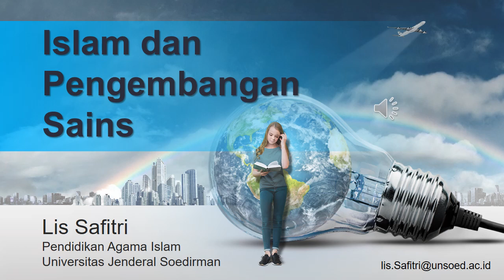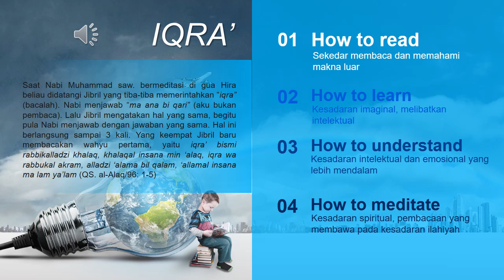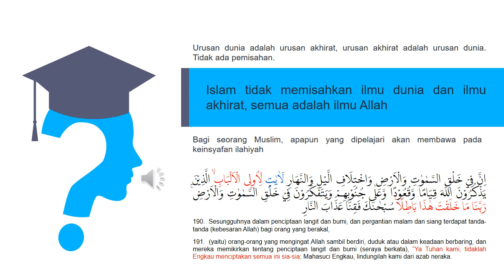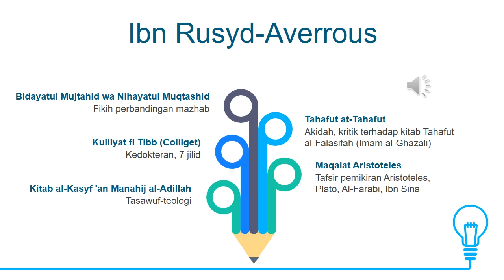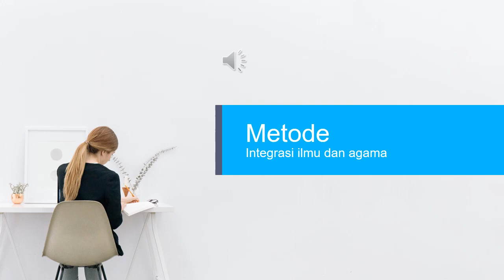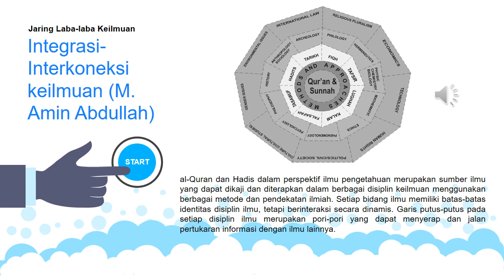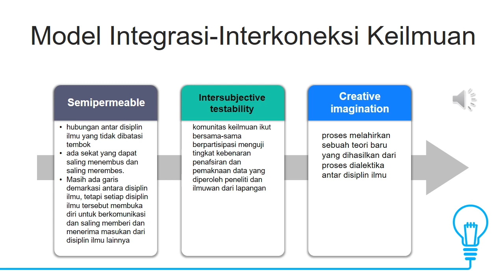Islam dan Pengembangan Sains (bag 1)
Bahan ajar mata kuliah Pendidikan Agama Islam
Universitas Jenderal Soedirman Purwokerto